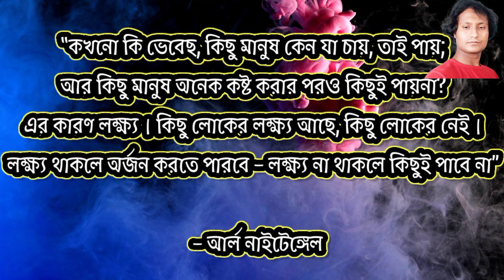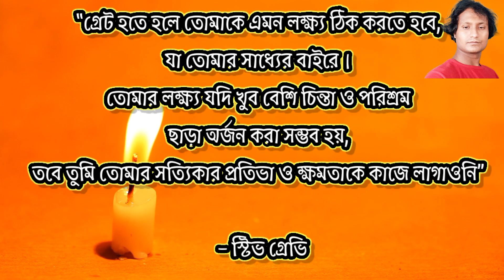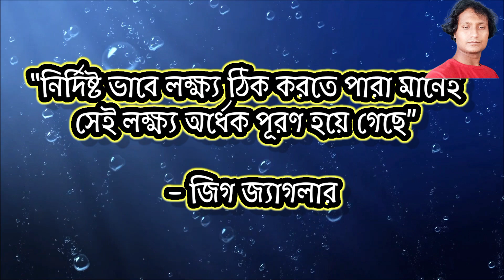বিখ্যাত মনিষীদের উক্তি|Quotes of famous people|Mohammad Bitullah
বিখ্যাত মনিষীদের উক্তি || Quotes Of Famous People
Music by Whitesand - Sad Emotional Dramatic Ambient Music - Circle of Life